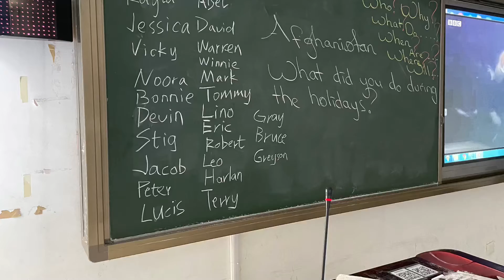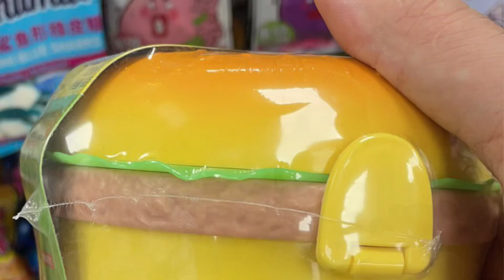I killed my share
Original music. Experimenting with B and F major 7. This piece has more air in it and I’m trying to create a subtle melody.